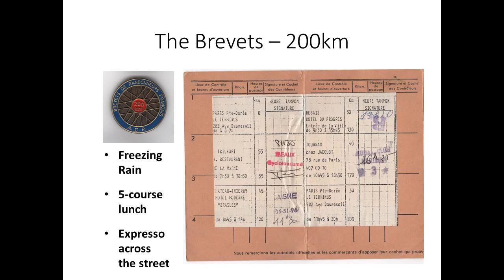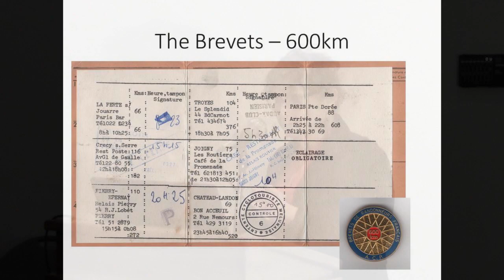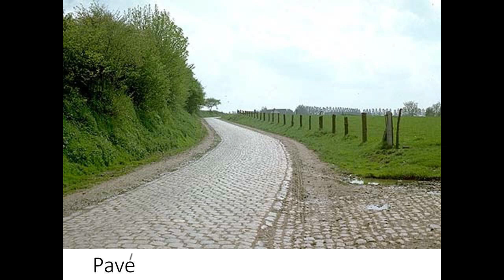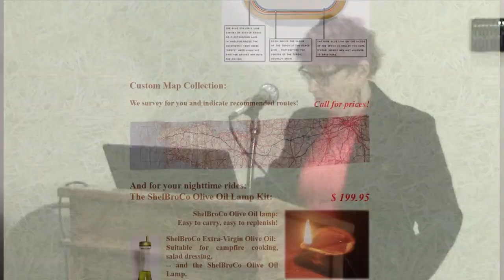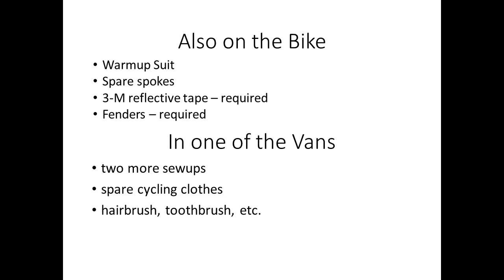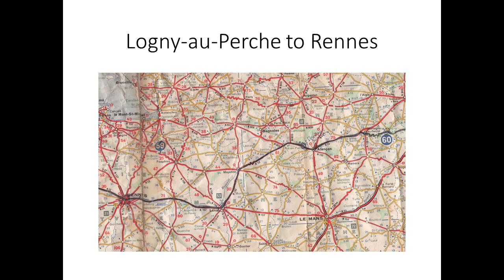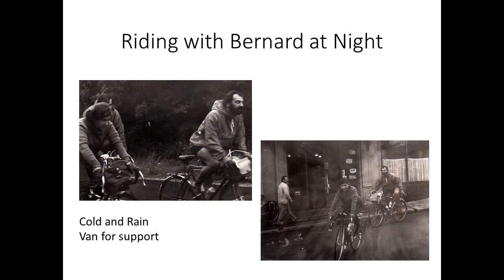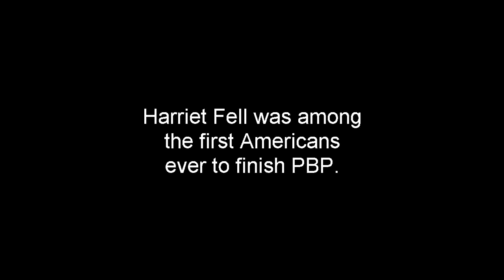Harriet Fell tells the story of her Paris-Brest-Paris ride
Harriet Fell was one of the first Americans to complete the iconic 1200 km Paris-Brest-Paris bicycle ride. She tells the story of that ride and of her preparation for it.